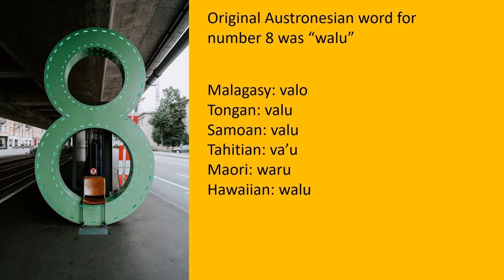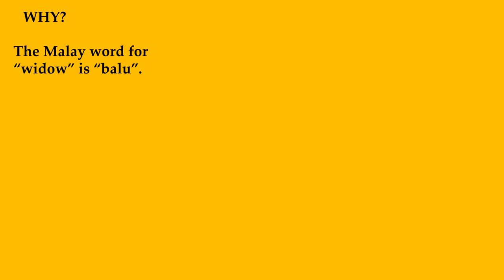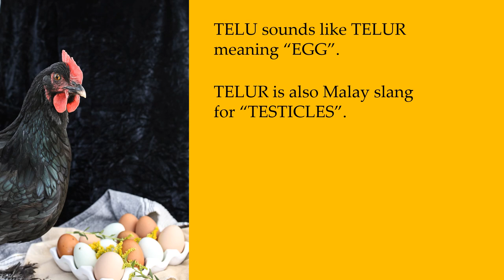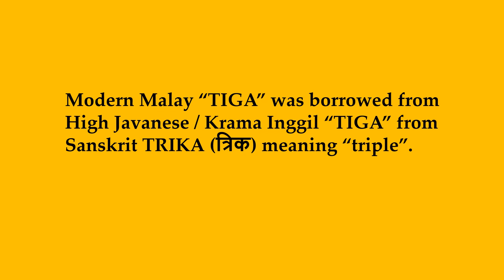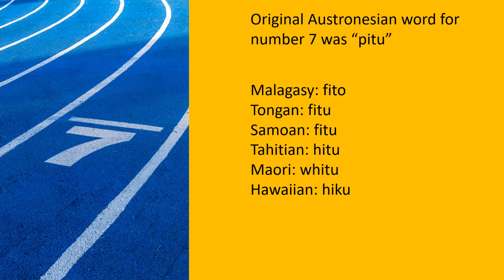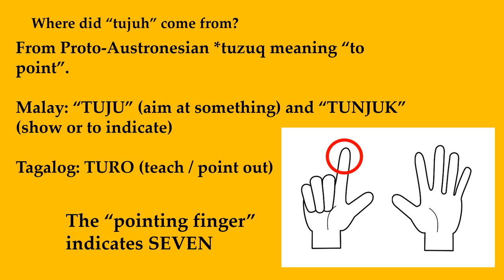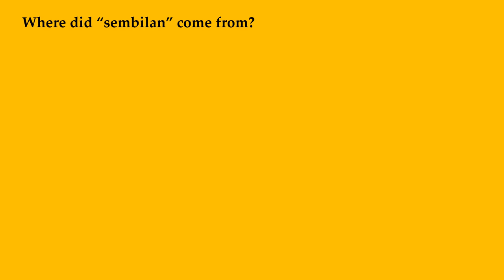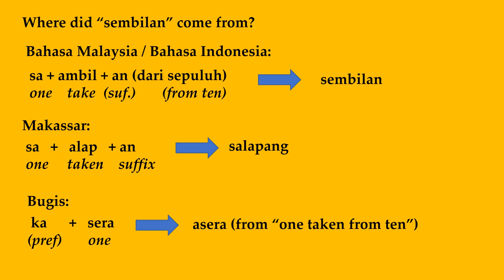Tagalog speakers say "Walo", Indonesians say "Delapan" and Malaysians say "Lapan". Why?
Most Austronesian languages have a similar word for the number "8" - "walo", "walu", "valo", "valu" etc. - except Malay-Indonesian and a few languages in Western Indonesia. In this video, we will examine the process of semantic shift and replacement and discover why some languages would want to replace common everyday vocabulary such as basic numbers. Malay-Indonesian had replaced basic numbers such as "3", "7", "8" and "9" either with loanwords or else with complex constructions ("two taken from ten" etc.)